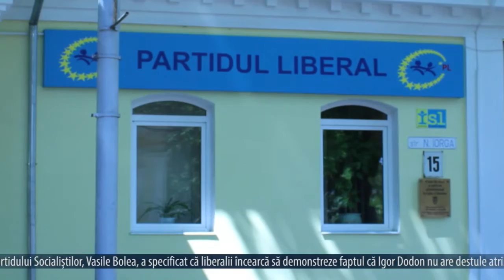Bolea: Șeful statului nu va admite un neprofesionist la ministerul apărării!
Deputatul Partidului Socialiștilor, Vasile Bolea, a specificat că liberalii încearcă să demonstreze faptul că Igor Dodon nu are destule atribuții pentru a refuza candidatura lui Valeriu Munteanu. Cu toate acestea, șeful statului nu va permite ca funcția de Ministru al Apărării să fie ocupată de o persoană ce nu are atribuție cu acest domeniu.